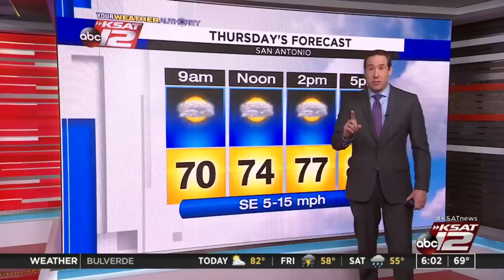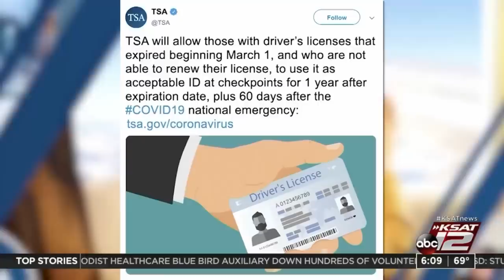KSAT12 GMSA MARCH 19, 2020